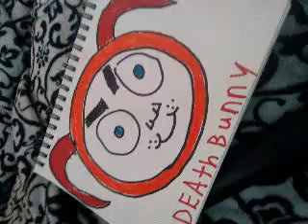yo bro sings for you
nicholas messana sings for his lil sis madonna for her wedding